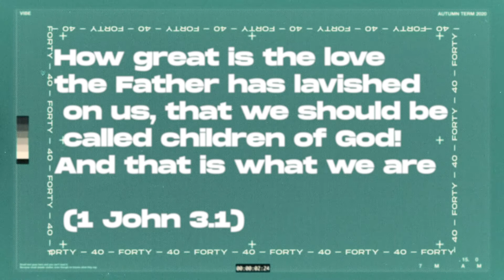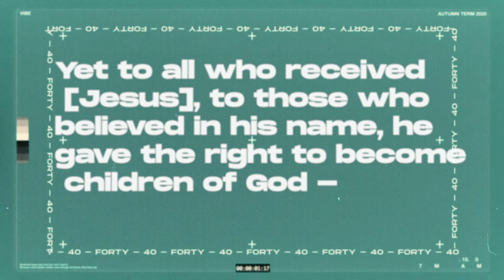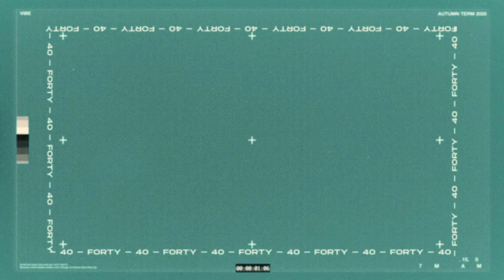1. Fathers Child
Week 1 in our 40 series, this week we look at what it means to be a child of God.